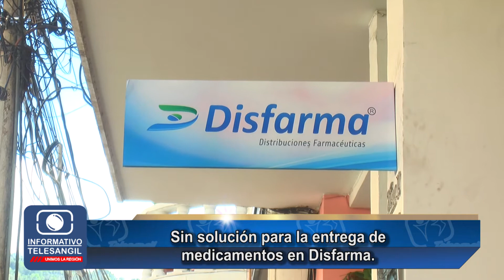Sin solución para la entrega de medicamentos en Disfarma.